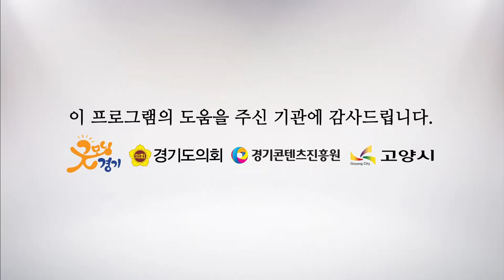대니보이 앤 더 캐리지스 - Alien [해피투게더 가요콘서트 고양시편]